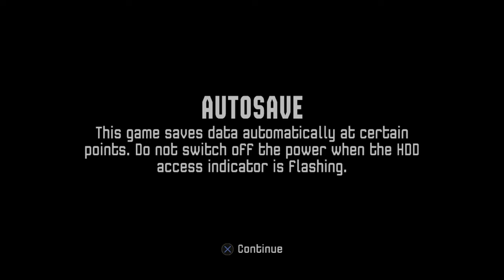RPCS3 Emulator: 1942: Joint Strike (Playable)【Longplays Land】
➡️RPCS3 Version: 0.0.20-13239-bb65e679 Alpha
➡️GPU: Nvidia 3060TI No Overclock
➡️CPU: AMD 5800x 8GB No Overclock
➡️RAM: 16GB